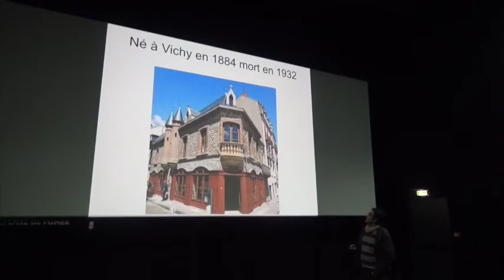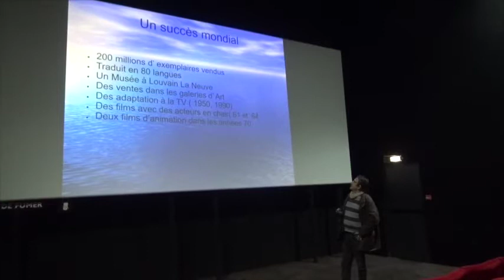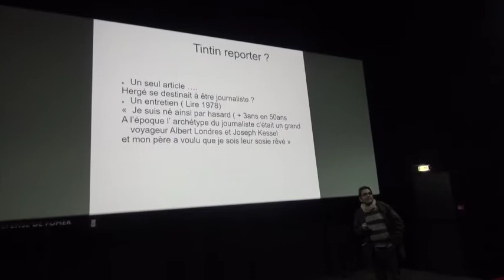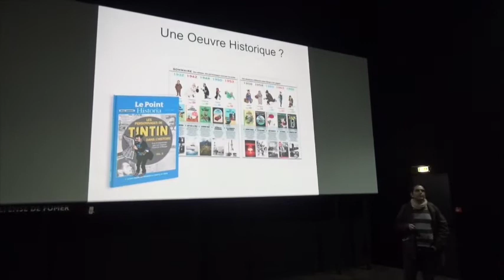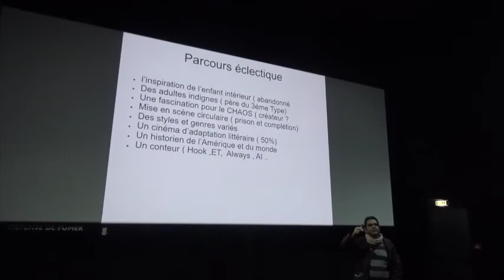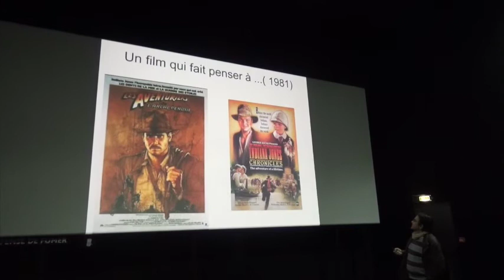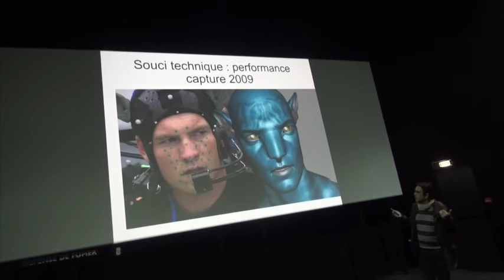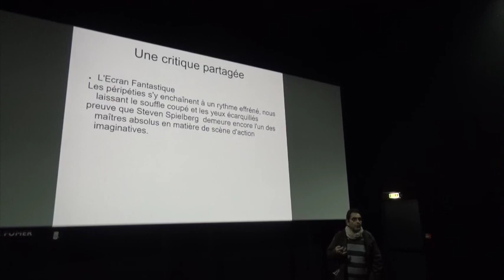Ciné Club Tintin mp4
3éme séance du ciné club Albert Londres au cinéma Etoile de Vichy
Un hommage à l' Archétype du Reporter : Tintin qui comme Albert a été chroniqueur du pays des Soviets
Une adaptation des albums "Le Crabe aux Pinces d' Or" et "Le Secret de la Licorne" par Steven Spielberg en 2011

Les Aventures de Tintin : le Secret de la Licorne

Parce qu’il achète la maquette d’un bateau appelé la Licorne, Tintin, un jeune reporter, se retrouve entraîné dans une fantastique aventure à la recherche d’un fabuleux secret. En enquêtant sur une énigme vieille de plusieurs siècles, il contrarie les plans d’Ivan Ivanovitch Sakharine, un homme diabolique convaincu que Tintin a volé un trésor en rapport avec un pirate nommé Rackham le Rouge. Avec l’aide de Milou, son fidèle petit chien blanc, du capitaine Haddock, un vieux loup de mer au mauvais caractère, et de deux policiers maladroits, Dupond et Dupont, Tintin va parcourir la moitié de la planète, et essayer de se montrer plus malin et plus rapide que ses ennemis, tous lancés dans cette course au trésor à la recherche d’une épave engloutie qui semble receler la clé d’une immense fortune… et une redoutable malédiction. De la haute mer aux sables des déserts d’Afrique, Tintin et ses amis vont affronter mille obstacles, risquer leur vie, et prouver que quand on est prêt à prendre tous les risques, rien ne peut vous arrêter…